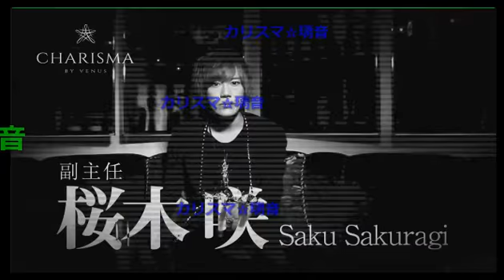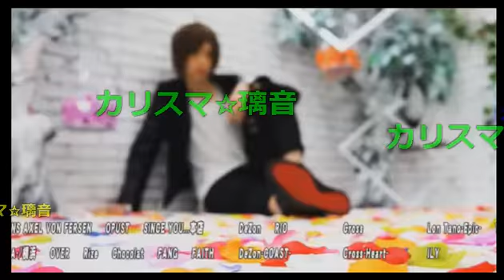Vol.18NIGHTTube presents 水曜枠【新人ホストが売れるまで密着企画！】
璃音(CHARISMA)
翼(GlitteR)
五十嵐玄樹(DOLCE1)
青空大輝(fino)
雅斗